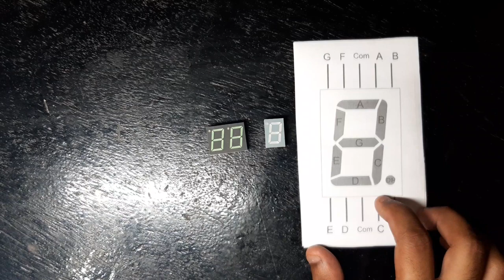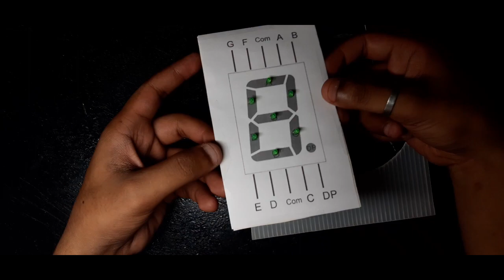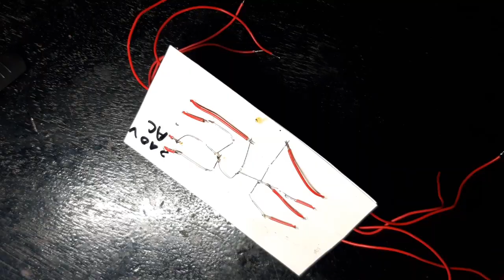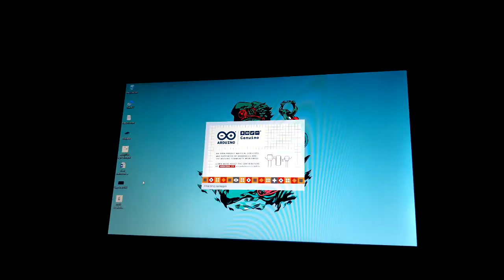Seven Segment Display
Learn how to make a massive seven segment display with cardboard and paper.

download schematics code and other info from here